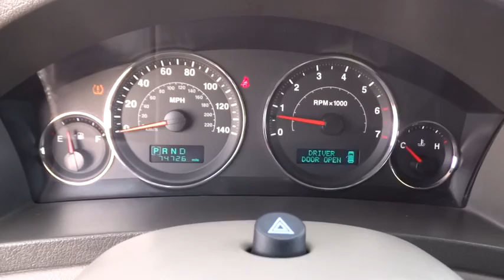2006 JEEP GRAND CHEROKEE Great Falls, Missoula, Helena, Billings, Kalispell, MT 6C368602H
2006 JEEP GRAND CHEROKEE
2006 JEEP GRAND CHEROKEE 4DR LIMITED 4WD - Stock#: 6C368602H - VIN#: 1J4HR58N36C368602

PRICED TO MOVE $300 below Kelley Blue Book! Limited trim. Sunroof, Heated Leather Seats, Alloy Wheels, Tow Hitch, Multi-CD Changer, Dual Zone A/C, Premium Sound System, 4x4,5-SPEED AUTOMATIC TRANSMISSION, 4.7L V8 MPI ENGINE CLICK NOW!br /br /KEY FEATURES INCLUDEbr /Leather Seats, Heated Driver Seat, Premium Sound System, Multi-CD Changer, Aluminum Wheels, Dual Zone A/C, Heated Seats, Heated Leather Seats MP3 Player, Privacy Glass, Keyless Entry, Steering Wheel Controls, Electronic Stability Control. br /br /OPTION PACKAGESbr /28K LIMITED CUSTOMER PREFERRED ORDER SELECTION PKG 4.7L V8 engine, 5-speed auto trans, Sirius satellite radio, Parksense rear back-up system, pwr sunroof, Quadra-Drive 4WD system, UCONNECT HANDS-FREE COMMUNICATION, TRAILER TOW GROUP IV 7 to 4 pin wiring harness, class IV hitch receiver, SKID PLATE GROUP skid plate front suspension, fuel tank & transfer case skid plate shields, tow hooks, ENGINE BLOCK HEATER, 4.7L V8 MPI ENGINE HD engine cooler (STD), 5-SPEED AUTOMATIC TRANSMISSION (STD). br /br /EXPERTS RAVEbr /Edmunds.com says - For those who require an SUV with off-road and towing capabilities, the Jeep Grand Cherokee makes for a compelling choice.  5 Star Driver Front Crash Rating. 5 Star Driver Side Crash Rating. br /br /A GREAT TIME TO BUYbr /This Grand Cherokee is priced $300 below Kelley Blue Book. Approx. Original Base Sticker Price: $36,200*. br /br /BUY FROM AN AWARD WINNING DEALERbr /Honda of Great Falls sells New Honda's and used cars, trucks & SUVs of all makes and models in Great Falls, MT. We have a strong and committed sales staff with many years of experience satisfying our customers' needs. Feel free to browse our inventory online, request more information about vehicles, set up a test drive or inquire about financing! br /br /Price does not include title, license, or dealer doc fees. See dealer for details.  br / Some of our Pre-Owned vehicles may be subject to unrepaired safety recalls. Check for a vehicle's unrepaired recalls by VIN at